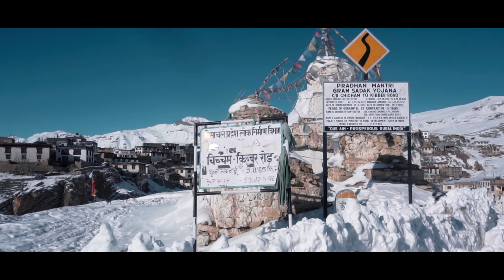Kaza - Key Monastery & Kibber | Winter Spiti Valley | EP : 05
In Kaza, We visited Key Monastery and Kibber Village. Spotted a red fox in Kibber. Could not go to Chicham Bridge and Langza as the route was closed due to heavy snow

Hope so you will love this vlog.

Gears Used :
1. DJI Mavic Pro
2. Sony a6300
3. Sony 35mm f1.8, Sony 16-50mm (Kit lens)
4. GoproHero7 Black